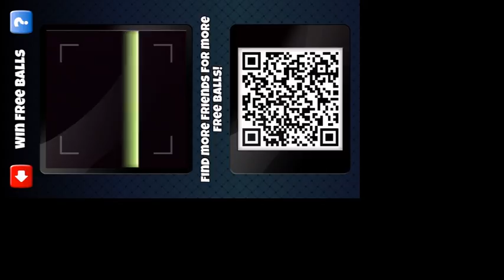Golf Clash free balls LIVE